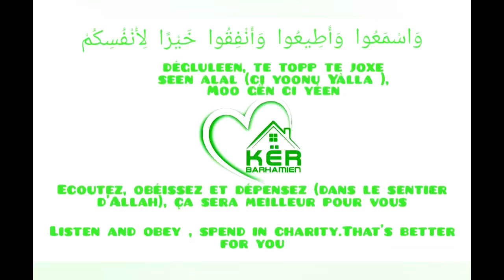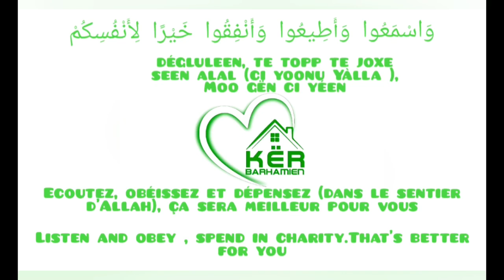Association Ker ♥️ Barhamien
Deuxième Édition Dons De Vêtements, A Médina Baye, Kossi Et Thiamene Santhi…LEBARHAMIEN